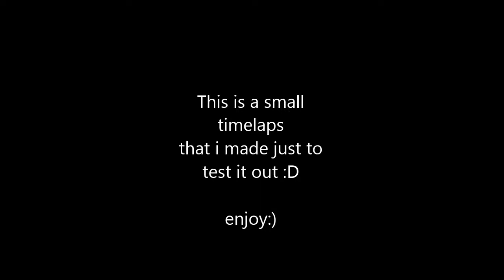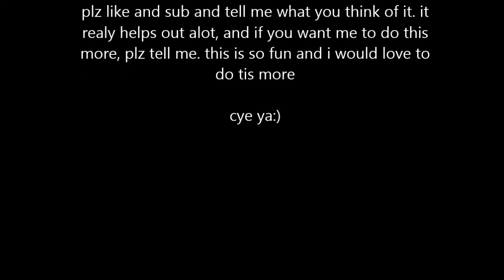Timelaps (small house)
this is just a small timelaps about me (terorwing) building a small house in timelaps.